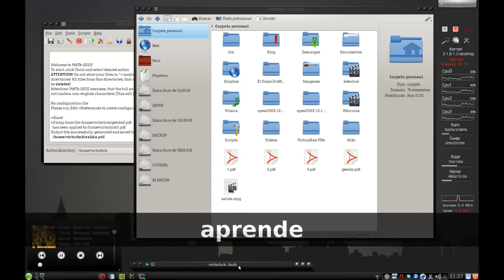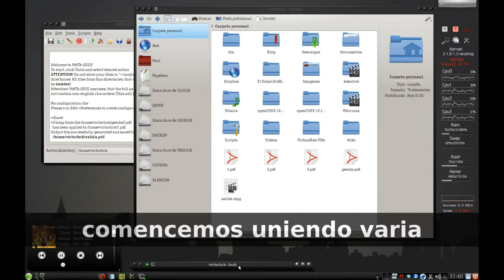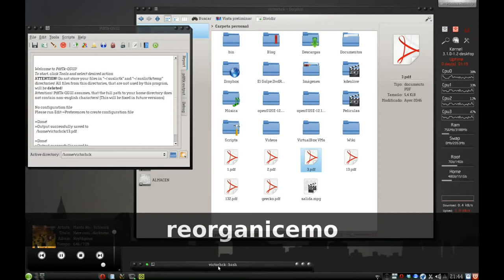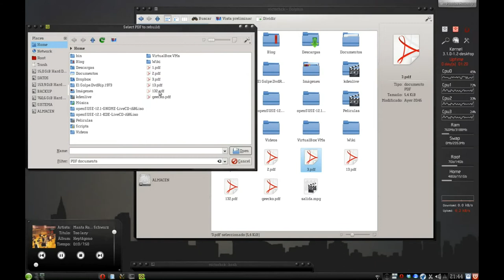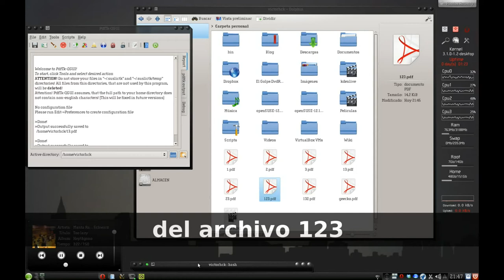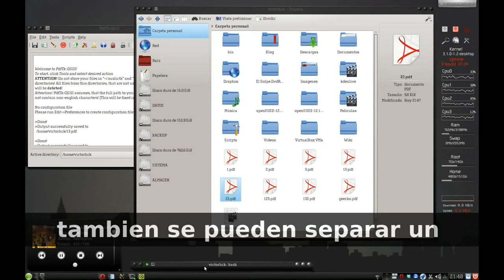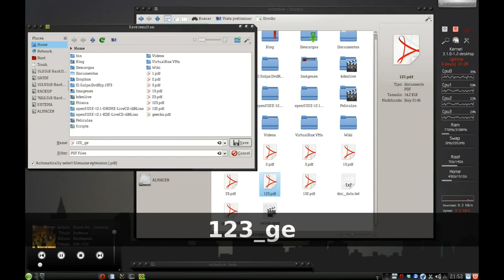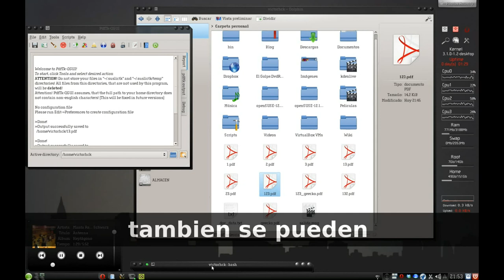Tutorial: Manejo de pdftk en openSUSE (mediante interfaz gráfica pdftk-qgui)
Tutorial del manejo de la interfaz gráficd del programa PDFTK. Esta es su página oficial
Disponible desde los repositorios de openSUSE.

PDFtk es un programa para manipular archivos PDF. Con este programa se puede unir, separar, reorganizar, encriptar realizar marcas y muchas cosas más en tus ficheros PDF.

Desde la línea de comandos es luy fácil utilizarlo, simplemente escribe pdftk --help y lee la información. Y si quieres instalar la interfaz gráfica como ves en el vídeo tambien es muy sencilla.
Es la navaja suiza del PDF !!

Corriendo bajo openSUSE 12.1 Editado con Kdenlive.
La música del tutorial es de un grupo llamado: Ogg Vorbis, sí como el formato de sonido libre ! Lo temas del tutorial los puedes conseguir en este enlace de Jamendo

Espero que os sea útil, y comentad dudas, etc...
Saludos...